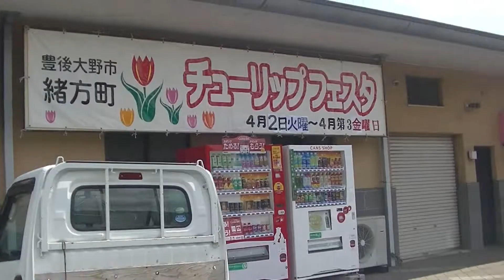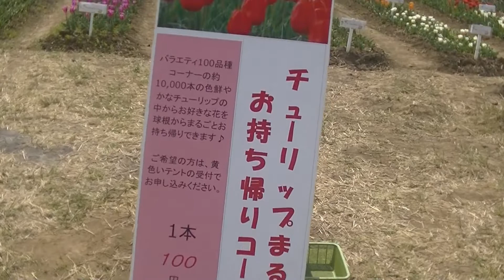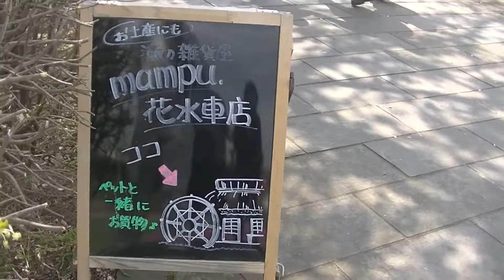【2019年チューリップフェスタ】大分県豊後大野市緒方町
大分県豊後大野市緒方町で開催されている「2019年チューリップフェスタ」へ行ってきました。